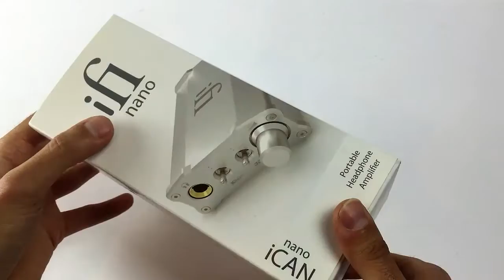iFi Nano iCAN en Español Review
Nueva review del iFi Nano iCAN, un muy potente amplificador portátil y versátil.

Tiene entradas RCA y de 3.5mm, esta alimentado de baterías de litio-polímero permitiendo que disfrutes de la música cuando sea, donde sea y lo que sea.

El nano Ican mantiene la tradición iFi de tener sónicas excelentes con graves tan hondos como un cañón. Su supremo diseño de circuitería usa tecnología DirectDrive® sin la necesidad de capacitadores de salida.

Cuenta con la tecnología 3D HolographicSound®. Por otra parte, para adaptarse a diferentes auriculares la tecnología XBass® y el ajuste seleccionable de ganancia permiten destapar el máximo potencial de cada tipo de auricular ya estés en casa o fuera.

¡Únete a nuestra comunidad en Facebook, a qué esperas! Entérate de las ultimas novedades en reproductores y auriculares sin tener que mover un dedo (o bueno, un poco, aun que es sano!).